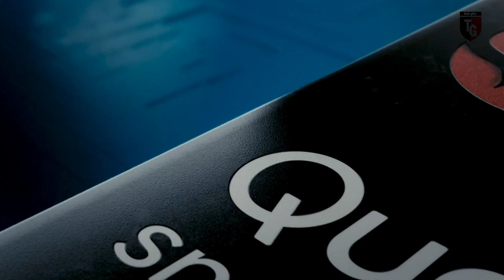Google Pixel 4A review bangla.Full Specification.Buget killer Pixel 4A।।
Google Pixel 4A review bangla. Unboxing Pixel 4A.Buget killer Pixel 4A।।

google pixel 4a unboxing bangla. google pixel 4a performance. google pixel 4a prossor.Google pixel 4a battery.Google pixel 4a display.google pixel 4a 4g.google Pixel 4a overall quality.